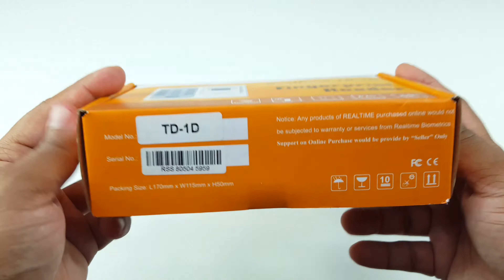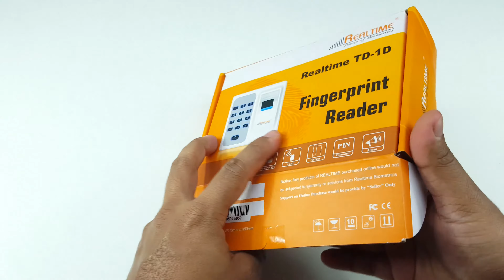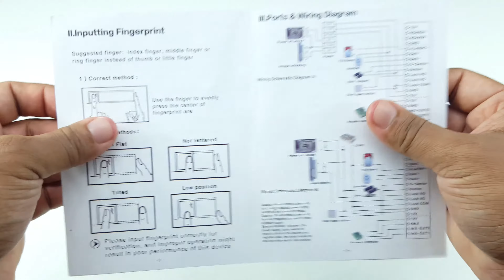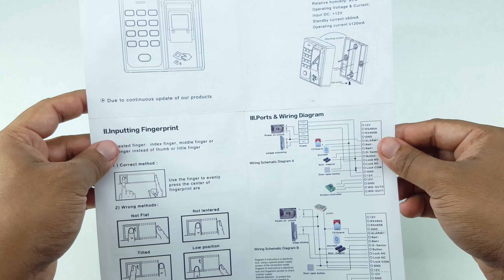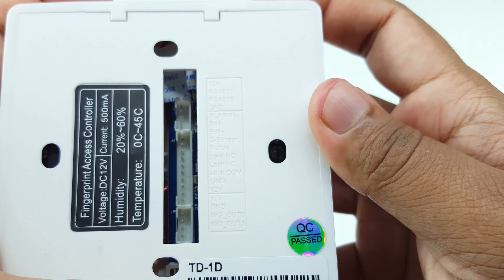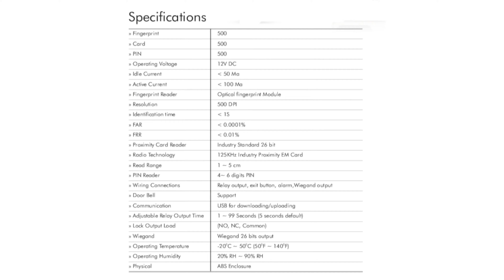Realtime Biometric TD1D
Amazon Link to Buy

Thank to Insystel Technology Solutions Pvt Ltd for providing a review unit.

Features:
Fingerprint
USB Disk
Access Control
RFID Reader